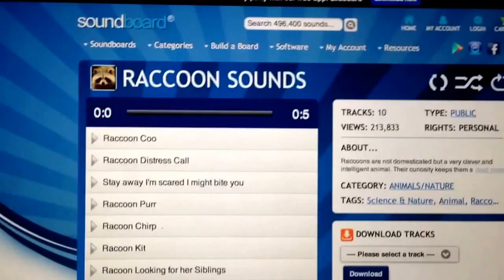Getting my dog Drake out of bed in the morning (using raccoon sounds)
UPDATE: Thanks for all your interest folks. If you like our dog, Drake, he'd like you to know that he has a website with more funny photos and videos.

Somedays I just can't get my dog Drake out of bed. It normally involves going upstairs and dragging him out of bed to take him to doggy daycare so I can go to work. Recently, I found a sure-fire plan that works every time!